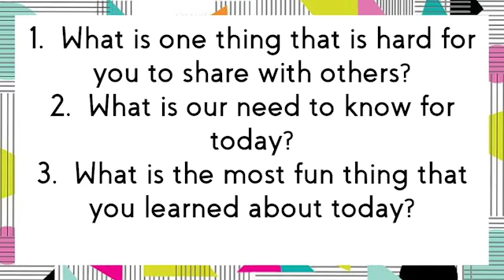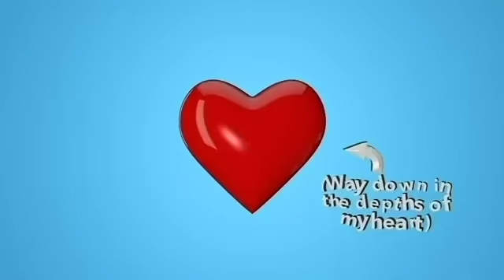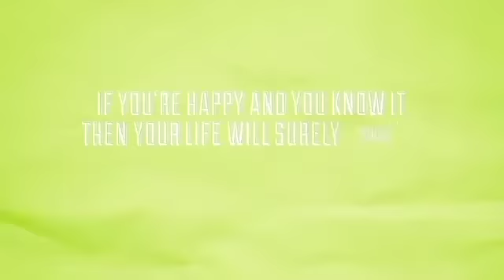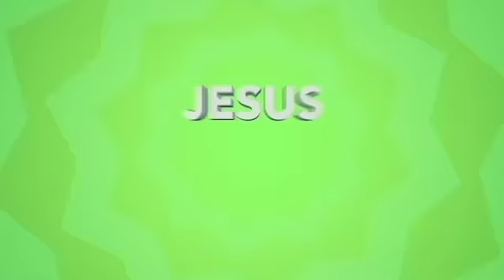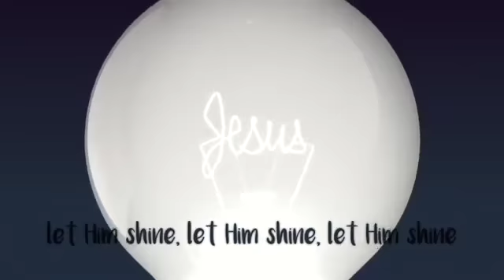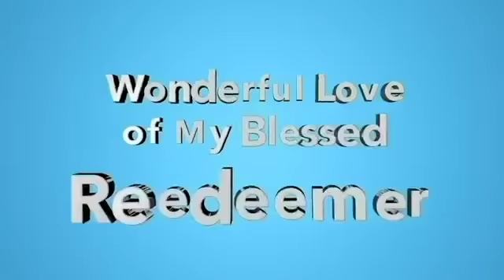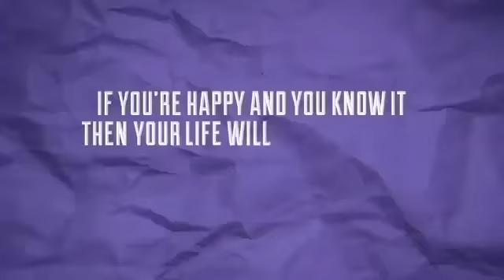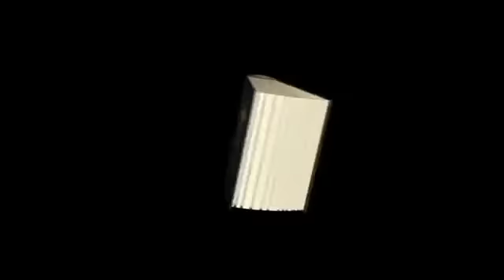Adventure Series (Part 4) Toddler Service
🟠 Adventure Series (Part 4)
      KE Service

🔶 Video Credit
TITLE - NEWSPRING/Game Changer